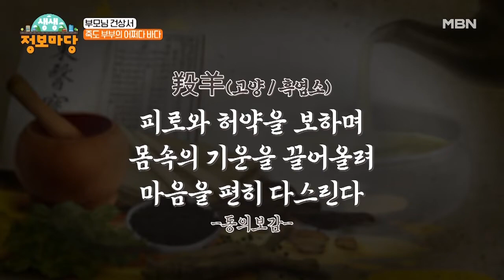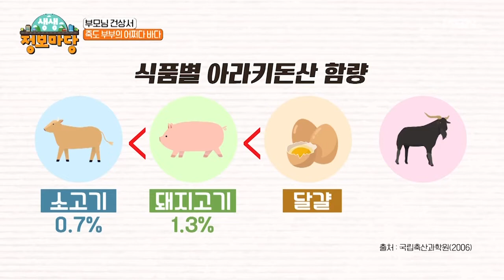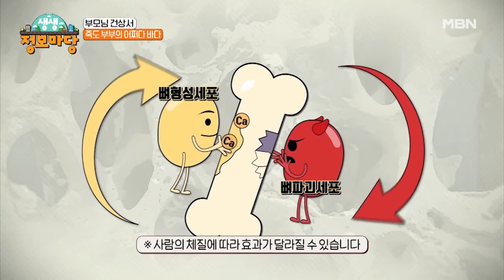이것 한 잔이면 뼈 건강, 당뇨, 육체 피로까지 다 잡을 수 있다?? MBN 220325 방송